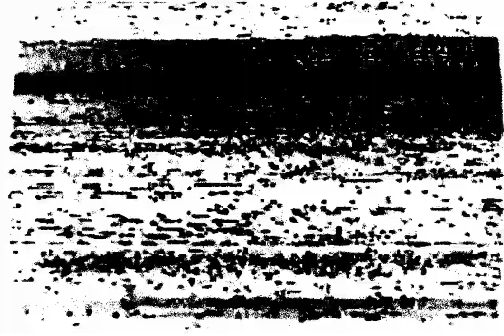SHITSTROMTROOPER- The euthanasia of american retail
SHITSTROMTROOPER
The euthanasia of american retail

Latino Hc from Houston, USA.